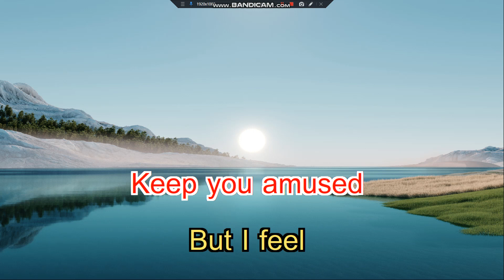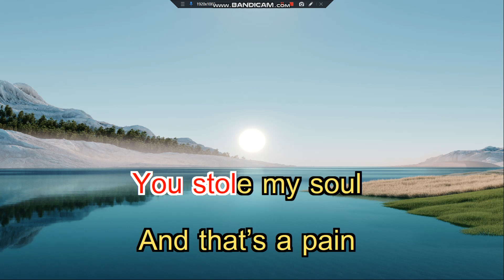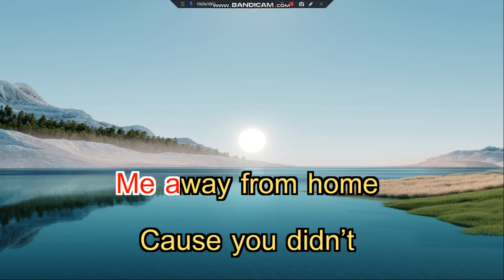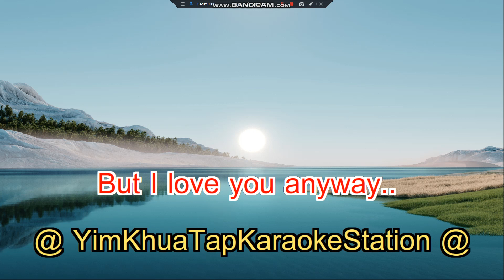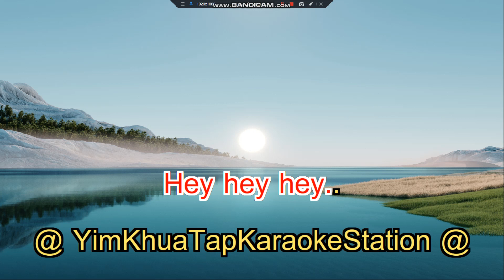Maggie May Rod Stewart Original